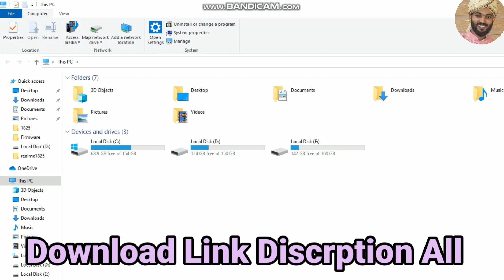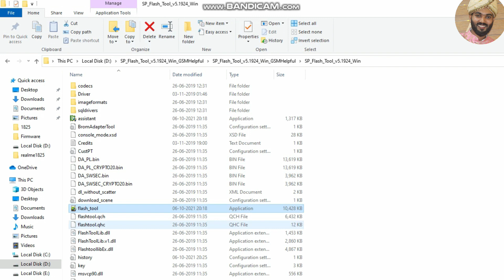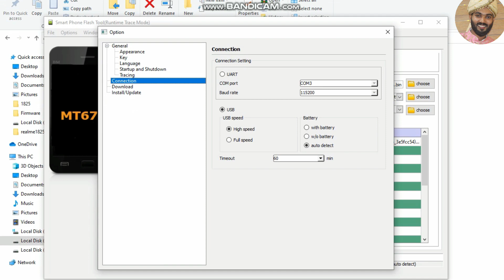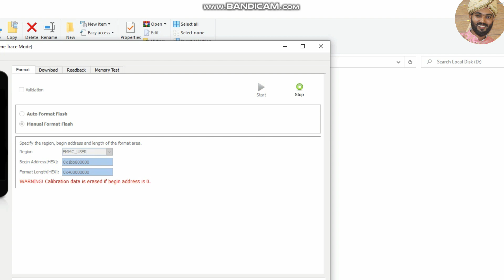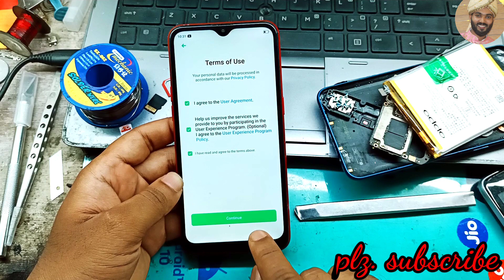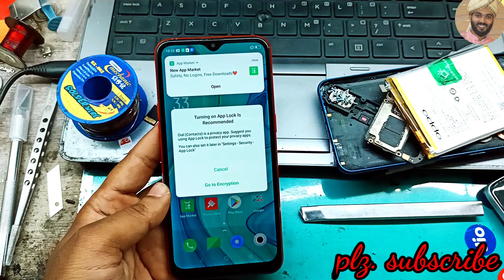Oppo A1K Lock Remove Esy Solution Without Risk Oppo A1k Frp bypass Oppo Cph1923 Lock Format 1000%✅️